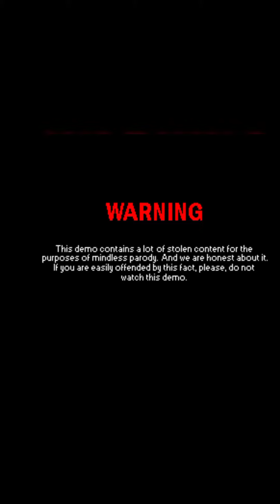Clash Royale clash of clans